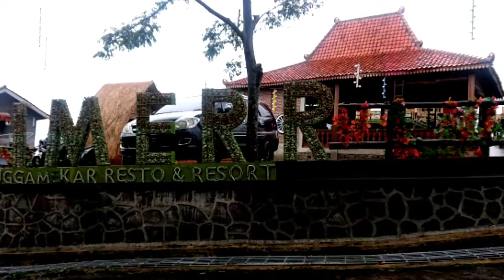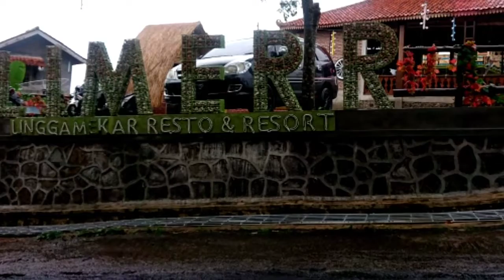Gerimis Saat Menuju Linggamekar Resto Dan Resort (LIMERR) Wisata Terbaru Di Cilimus Kuningan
rute jalan menuju linggamekar resort dan resto LIMERR di wilayah dusun cisabuk desa linggamekar kecamatan cilimus kabupaten kuningan jawa barat